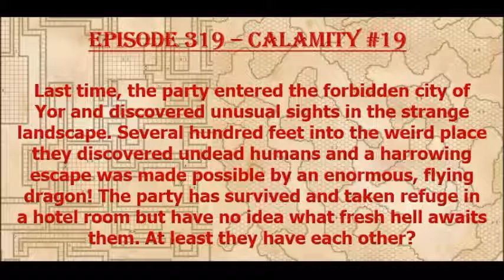Episode 319 - Calamity #19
The party wakes up in the city of Yor and quickly discovers one member is missing!